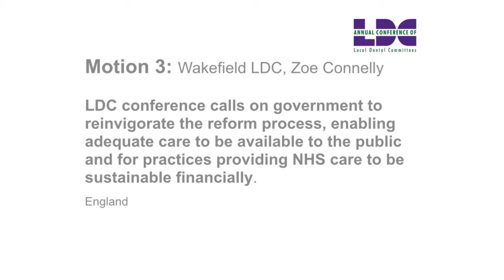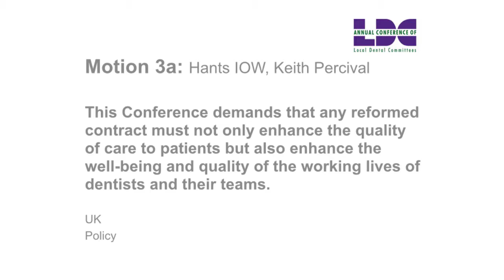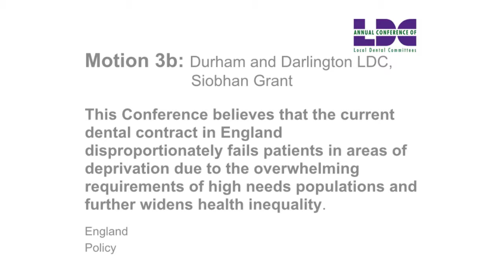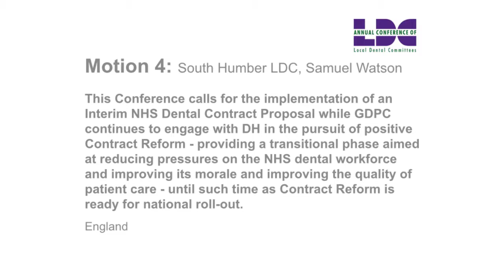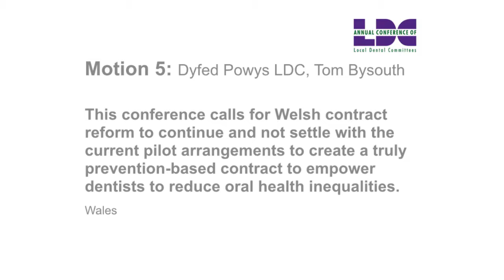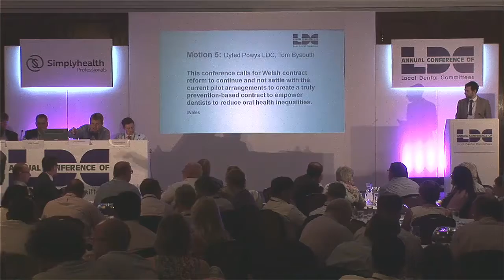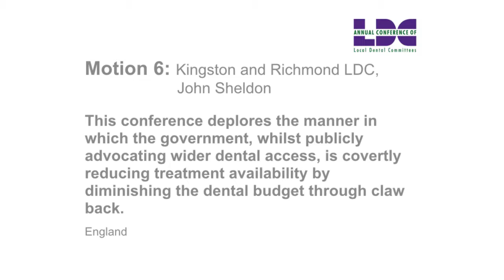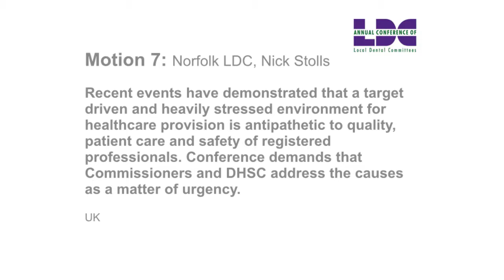LDC Conference 2018. Motions 3 – 7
LDC Conference – an annual event enabling representatives from the 110 Local Dental Committees across the UK to get together to discuss local issues in a national forum.

A great opportunity to represent your colleagues; exchanging information, sharing experiences and helping to shape future policy,

Contact your local LDC today to find out how you can get involved!